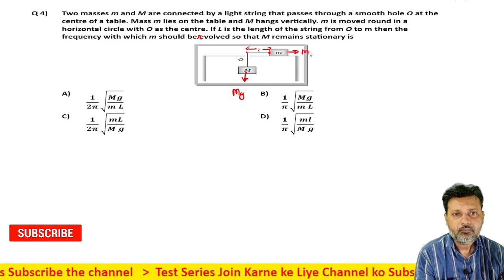4 Motion in Plane (Motion in 2D) Level 1 Test 3